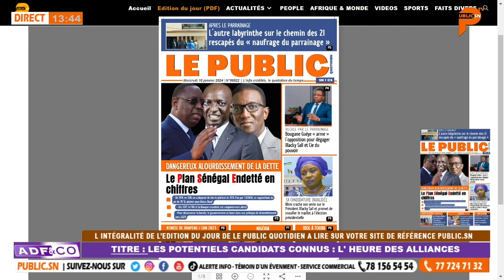Abou Diallo détruit Moustapha Ba, "thi dette ak emprunt rek la dooné champion"